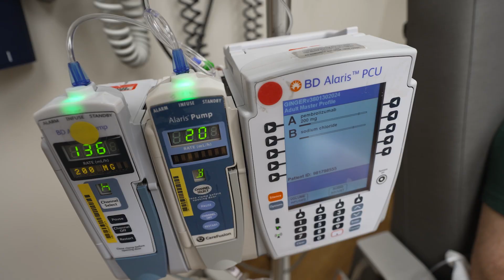Cancer cell therapy utilizes immune system in new way | OSUCCC – James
A new cancer treatment that uses a person’s own immune cells has been approved by the U.S. Food and Drug Administration for treating the most dangerous type of skin cancer.

Now this form of cellular therapy (tumor-infiltrating lymphocyte – or TIL therapy) is showing promise in advanced lung cancers through clinical trials underway at The Ohio State University Comprehensive Cancer Center – Arthur G. James Cancer Hospital and Richard J. Solove Research Institute.